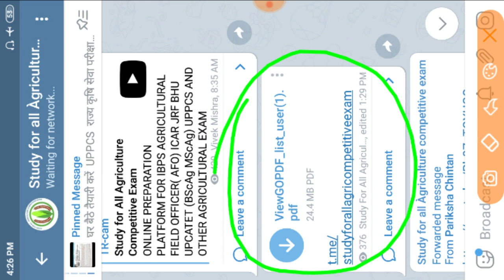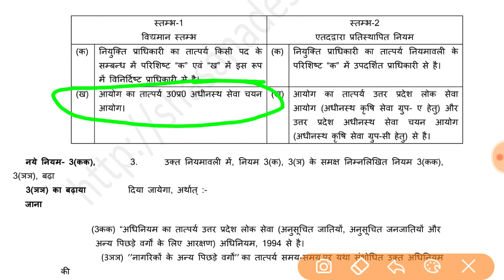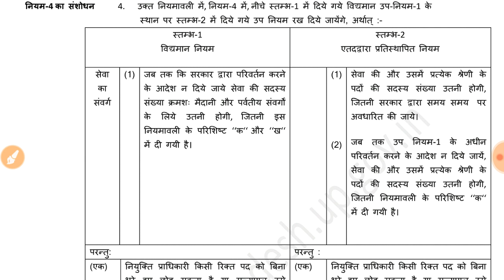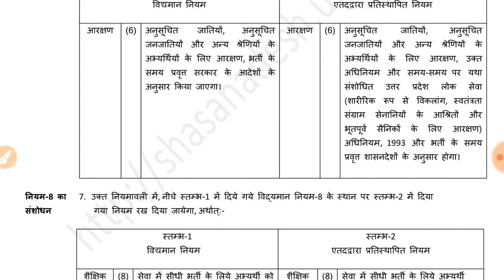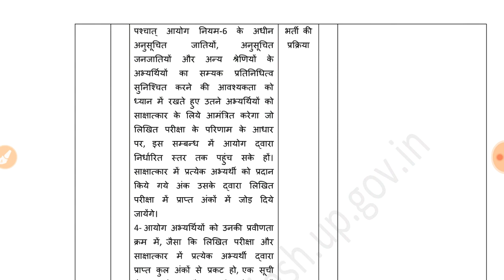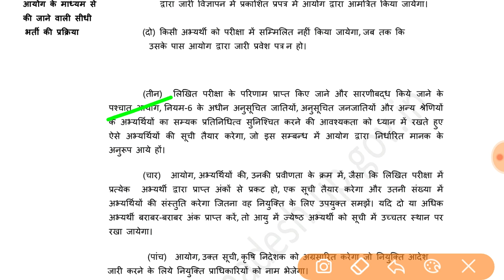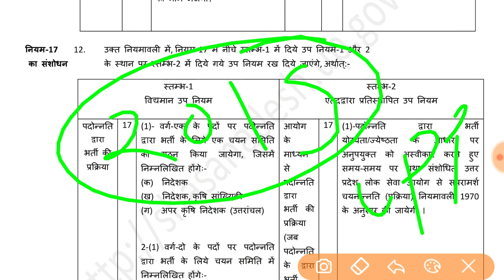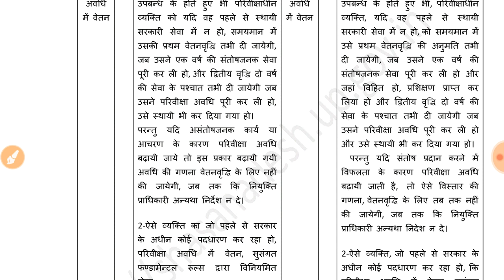उत्तर प्रदेश में कृषि विभाग में विभिन्न समूहों में पदों की संख्या//UPPCS, UPSSSC,//ग्रुप A,B,C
Group C tachnical assistant TA
उत्तर प्रदेश में कृषि विभाग में पदों
यूूपी पीसीएस
UPSSSC